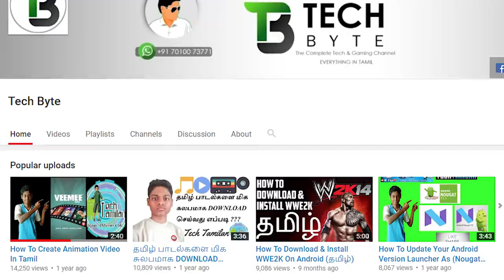Star Lord Origin and Abilities - Explained in Tamil (தமிழ்)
vanakkam makkale...

the most hated avengers right now for more of us but he was the leader who assemble the gaurdians and save the world twice one time with the dance off.

starlord origin
starlord origin tamil
starlord origin and abilities in tamil
tamil starlord origin
starlord origin powers and abilities